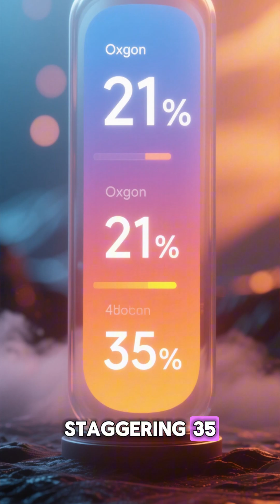Monsters of the Carboniferous: When Insects Were the Size of Your Arm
Have you ever wondered what Earth would be like if insects were the size of dinner plates? 🕷️🪰
During the Carboniferous period, 300 million years ago, oxygen levels were nearly double today’s, fueling the growth of giant insects and super predators.

Imagine Arthropleura, a millipede over 2 meters long, or Meganeura, a dragonfly with a wingspan bigger than a hawk! Fossils even reveal claws 40 cm long — evidence of monsters we haven’t fully discovered yet.

Dive into a world where the tiniest critters were terrifying, and life was bigger, faster, and hungrier. Could undiscovered giants still be hidden in the fossil record?